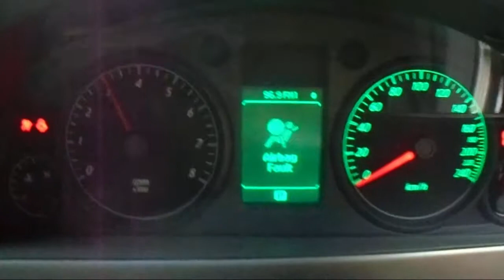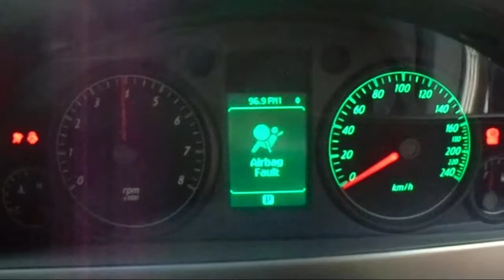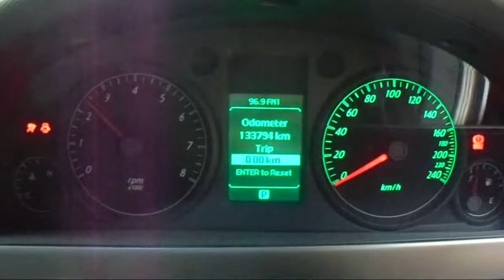WRECKING 2008 HOLDEN COMMODORE 3.6 AUTOMATIC (C20055)